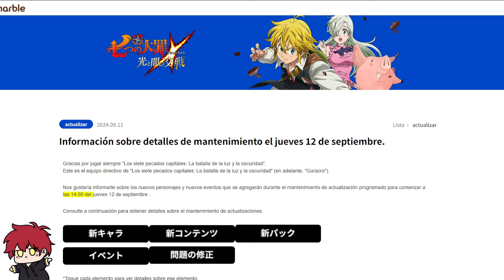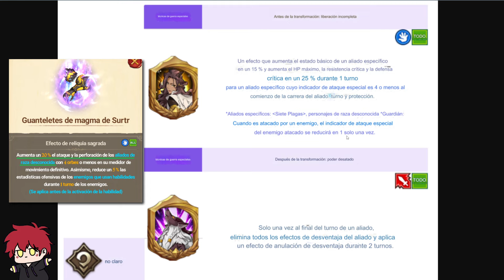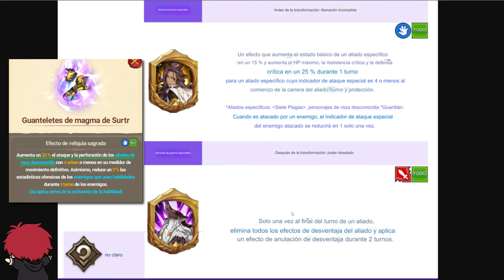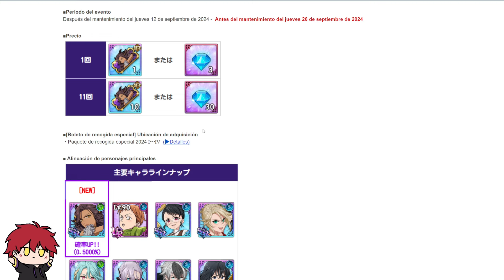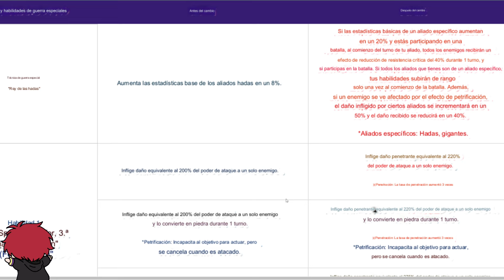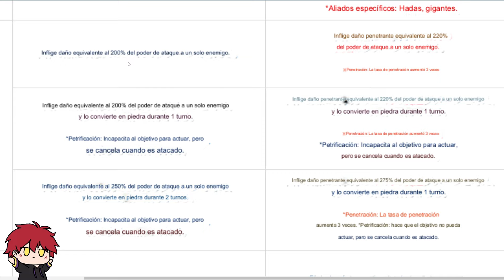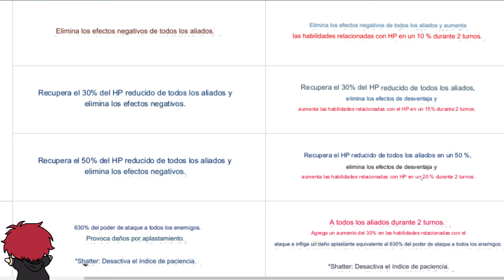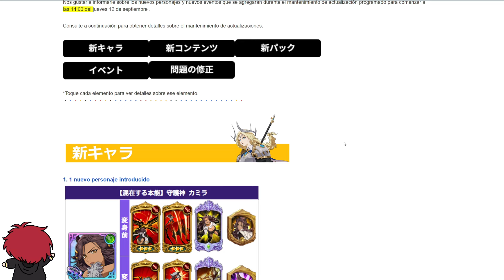NUEVO LR KING y UNA CAMILA INTERESANTE! BANNER y HABILIDADES - 7ds Grand Cross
✨ Sé miembro del canal para tener ventajas y formes partes de nuestra comunidad exclusiva ✨ ¡Únete a nosotros ingresando aquí!

👧🏻 Beneficios: Cuando te conviertas en miembro:
🔹 Puedo agregarte a mi lista de amigos, etc